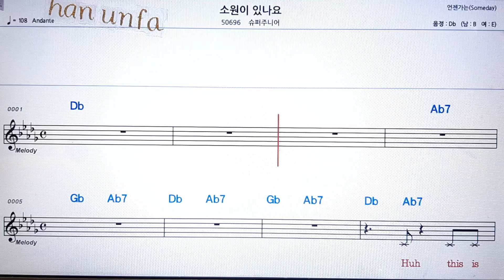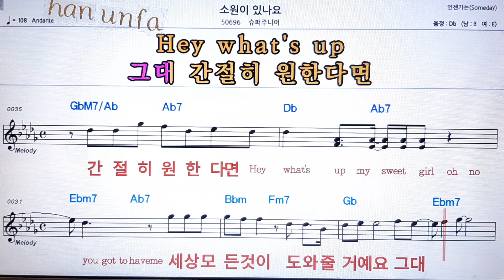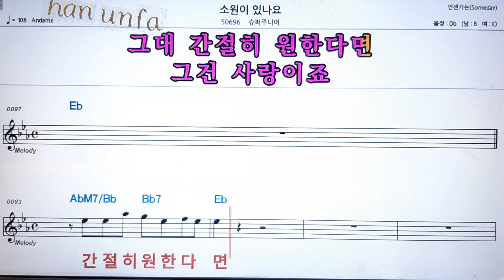소원이 있나요/슈퍼주니어💋노래방 반주*기타 코드 악보*가라오케💖Karaoke*Sheet Music*Chord*MR